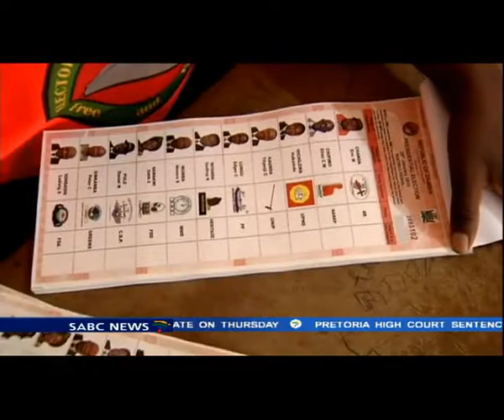Voting continues in Zambia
Voting is underway in Zambia's presidential bi-elections. Eleven candidates are standing to fill the country's top post, after President Michael Sata died in office in 2014. Voting will close at six o'clock in the evening